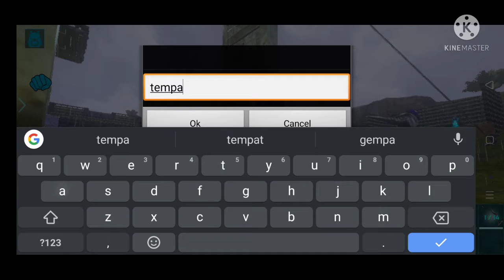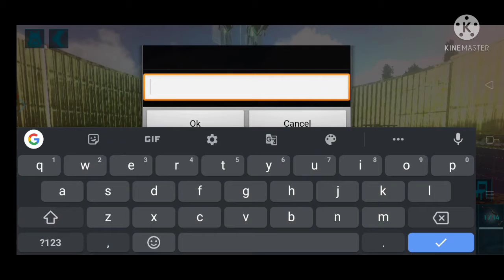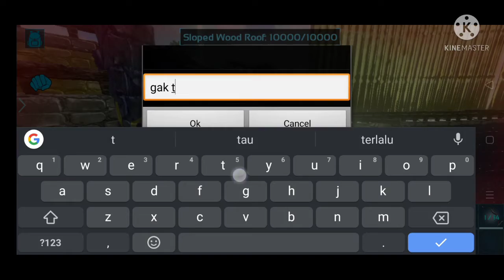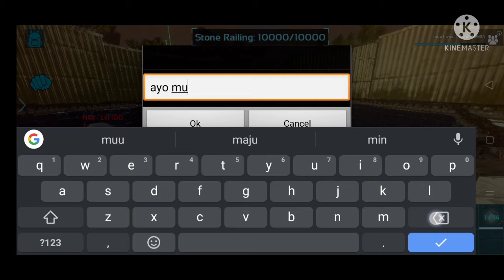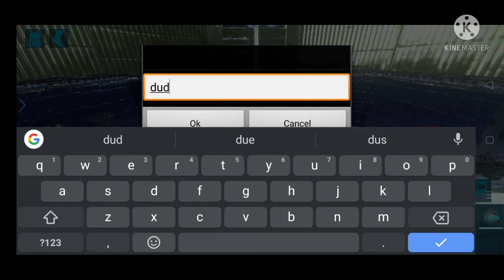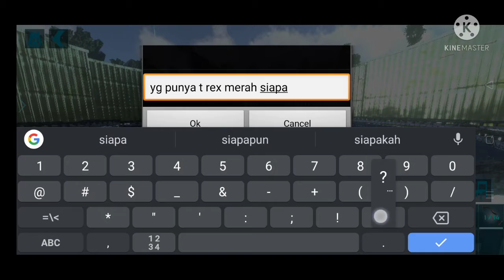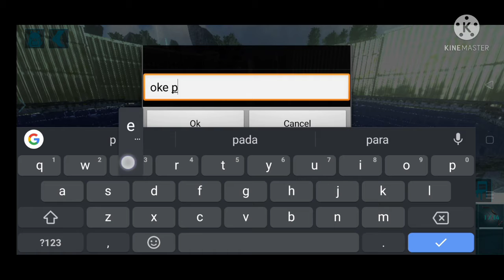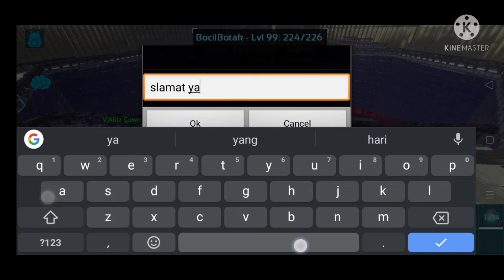Even Pertarungan T Rex di sebuah arena Spetakuler:||ARK survival evolved mobile Indonesia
oke di Vidio kita kali ini kita lagi menghadiri
sebuah even dari server (OUR Indonesia)
di sana mreka mengadakan even Battle T Rex, jika kalian mau ikut silahkan, bergabung ke server kami